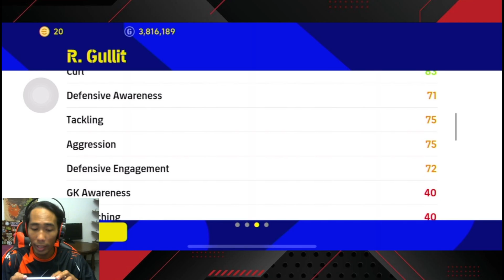SEASON BARU DAH MULA ! MATCH 1 DIVISION BARU LANGSUNG KENA SCRIPT ! OKHAN ON FORM !